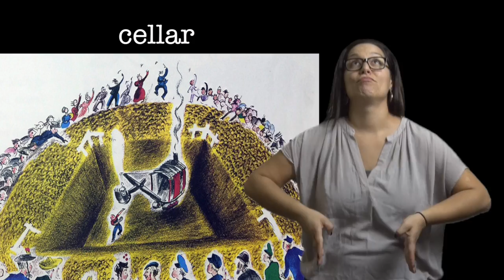Mike Mulligan and the Steam Shovel - Cellar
This is a vocabulary video with an ASL translation of the definition. This video is part of the Lesson Plan on "Mike Mulligan and his Steam Shovel" by Virginia Lee Burton. English captions and English voiceover are available.